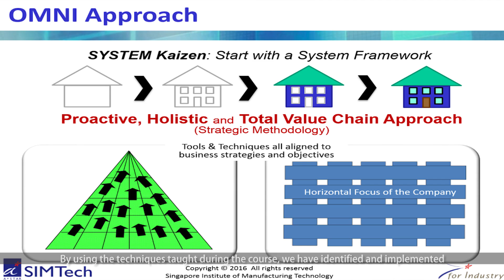Video Production - Kian Ann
Spring Forest Studio was started to provide professional video productions in Singapore at very affordable rates.

Producer Michael Koh films videos for events, interviews, corporates, training, weddings, newborns, graduations, families, individual, private or art performances etc.

Michael Koh
Spring Forest Studio Pte Ltd
998, Toa Payoh North, #04-10
Singapore, 318993